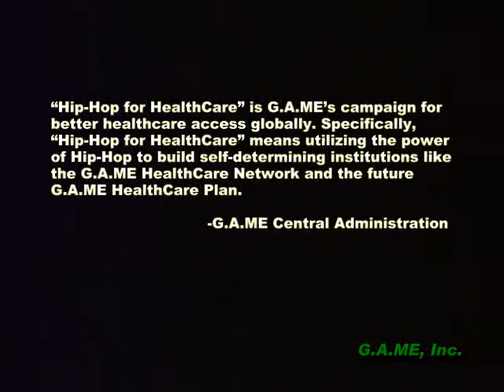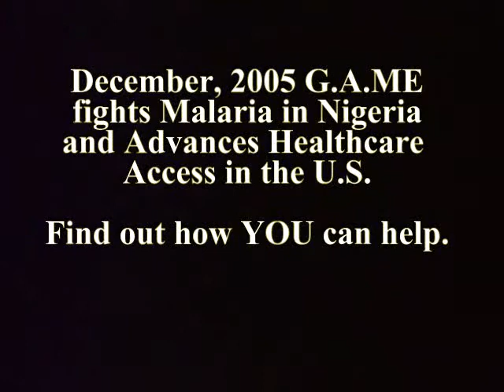M-1 Visits Dr. Venegas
In 2004, G.A.ME organized doctors to provide medical check-ups and prescription medicine to artists. M-1 of dead prez is on camera seeing Dr. Marcelo Venegas. If you like this, donate to see programs like this re-created.